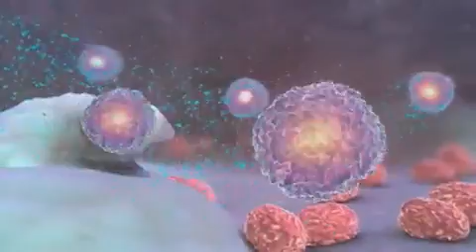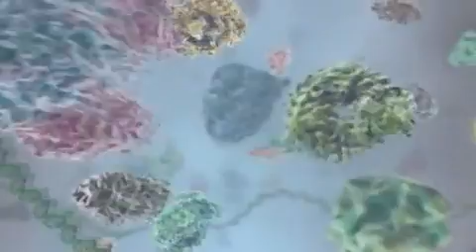The Unbroken Thread by Symphony of Science [PL]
"Unbroken Thread" to czwarty film z serii Symfonia Nauki, w którym występują David Attenborough, Jane Goodall, i Carl Sagan. Pliki użyte w serii Symphony of Science pochodzą z Kosmosu Carla Sagana, Karol Darwin i drzewo życia Davida Attenborough'a, Życie ssaków, Living Planet, BBC Life, XVIVO, naukowe animacje, IMAX Cosmic Voyage, dyskusja Jane Goodall w TED, clever Guinness Commercial.

Tematy obecne w  'Thread Unbroken'  to badanie dzikich różnorodności życia na naszej planecie, zawiłość i pochodzenie mechanizmów i jej ścisły związek z innymi formami życia.